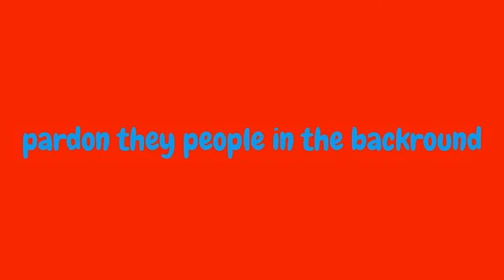Playing DvZ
playing dvz on this epic server ip: pvp.lihp.us